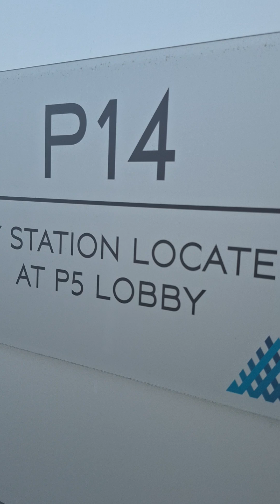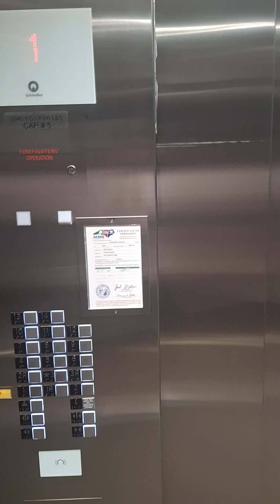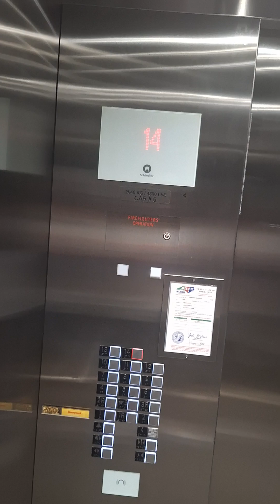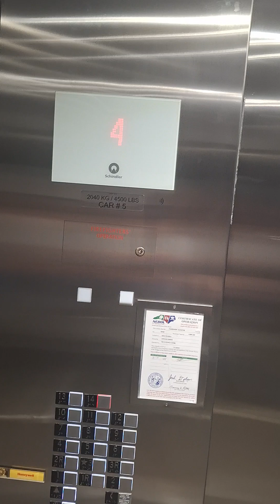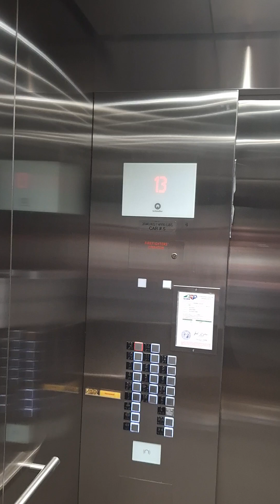Video for Leland